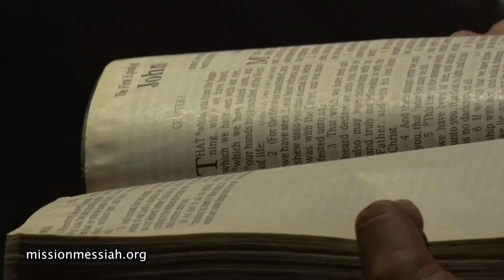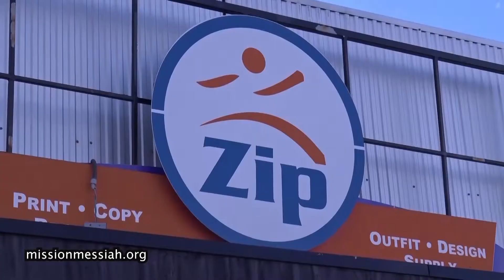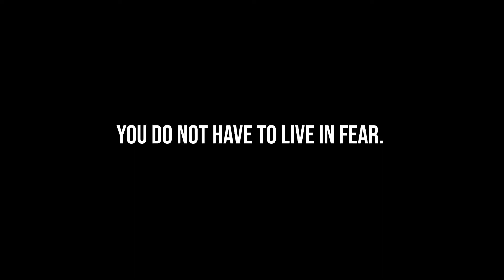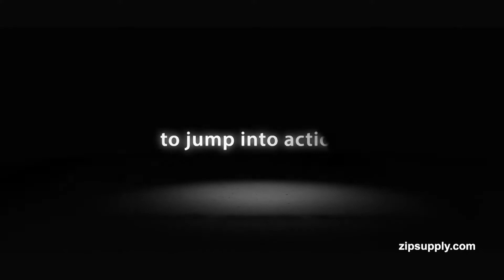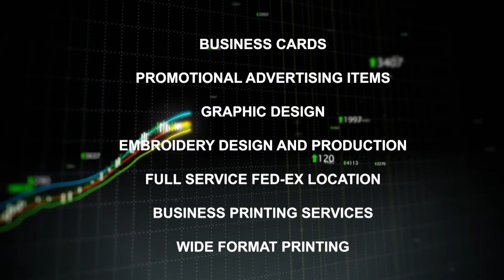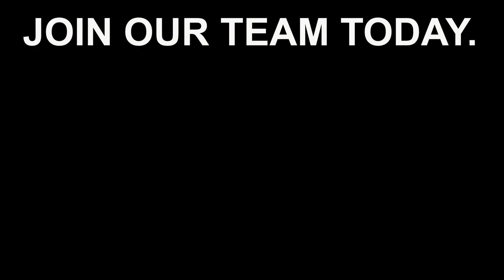MMTV 2020 30 C_VID SILVER BULLET